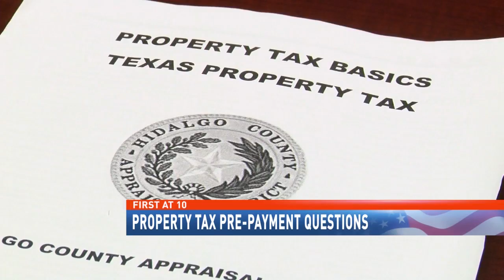Property tax pre payment questions